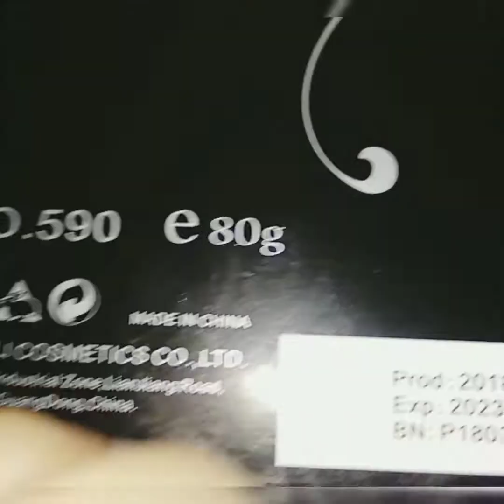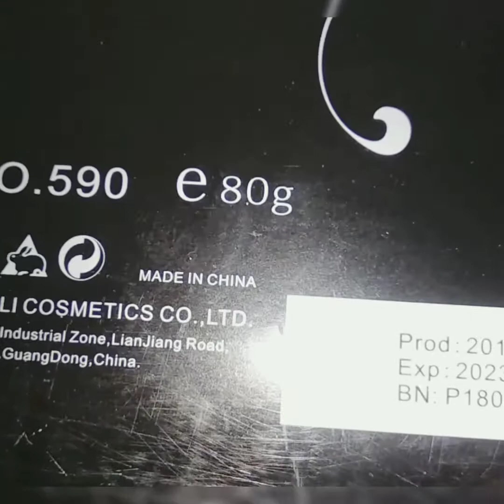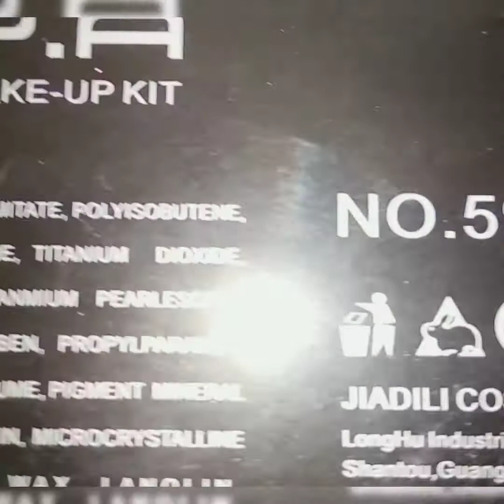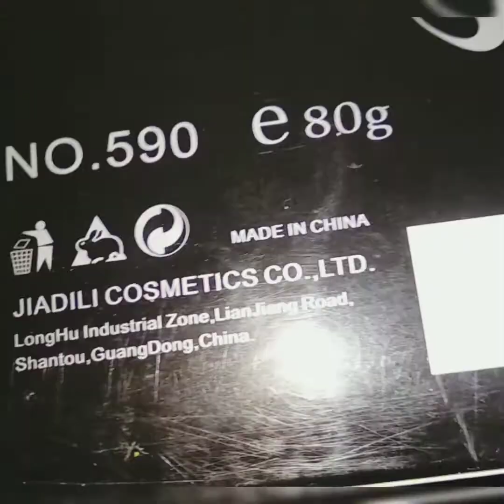Amazon laptop Make-up kit review + sugar cosmetics lipstick review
TYA Laptop Fashion Makeup Kit with 48 Colour Eye Shadow, Compact and Blusher, Etc -590

SUGAR Cosmetics Smudge Me Not Liquid Lipstick 02 Brink Of Pink (Plum Rose), 4.5 ml